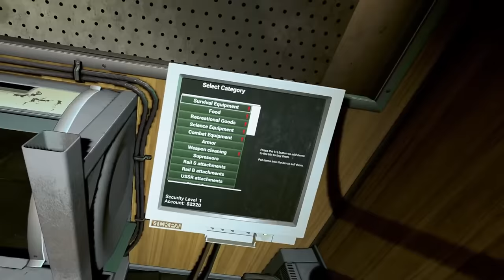No Guns, No Problem... Right? Into the Radius No Guns (Realism Deathless) Pt.1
Good evening explorers, and welcome back! Today, we embark on a new journey, to try and beat ITR without using any guns. I hope you enjoy!

It will be showcased at the end of one of my videos.